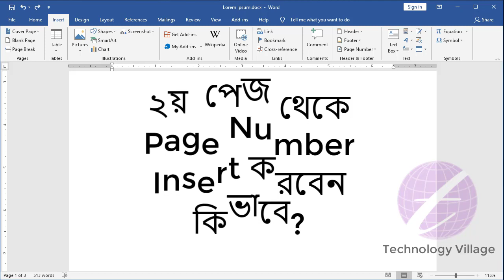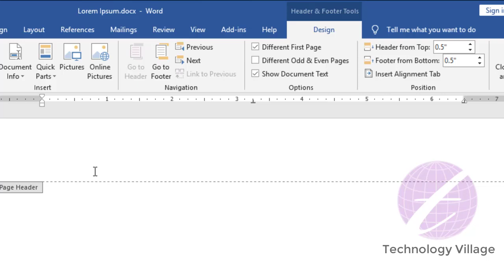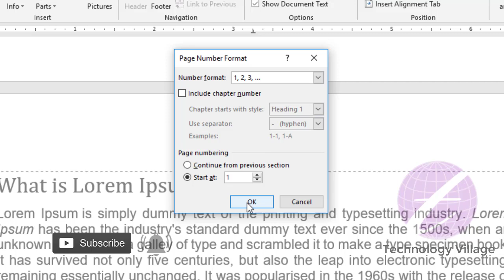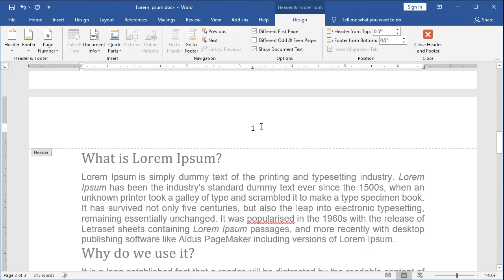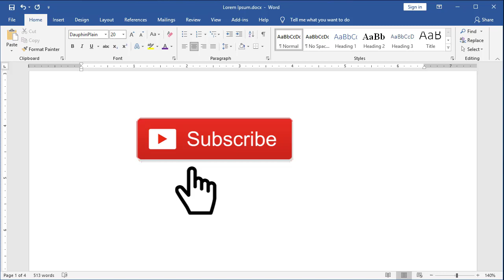Insert Page Number From Second Page in MS Word | MS Word Tutorial Bangla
In this video you'll learn how to insert page number from second page in ms word & insert page number in word Bangla. This is Microsoft Word Tutorial Bangla. You can also know about word page numbering start on page 2, page number in word from specific page, page number in word from specific page in bangla, page number in word 2007. You'll know how to insert page numbers on selected pages in ms word, insert page number from second page in ms word, ms word page number setup bangla, ms word page numbering, ms word page numbering bangla and insert page number in specific page.

এ ভিডিওতে দেখানো হয়েছে কিভাবে এম এস ওয়ার্ড এ ২য় পেজ থেকে পেজ নাম্বার ইনসার্ট করবেন।